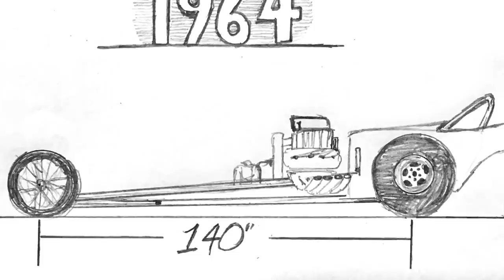SKETCHY 1960's Front Engine Dragster Made out of WATER PIPE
It's not often you find a front engine dragster abandoned in the woods, and this is our second example in a couple years time. The first slingshot dragster we found was much more complete, but this one is pretty cool too. It was cut in half before being stuffed in between two cars in an old junkyard. I don't know the history on this one, but we brought this thing home and got it rolling again with some parts we had lying around.